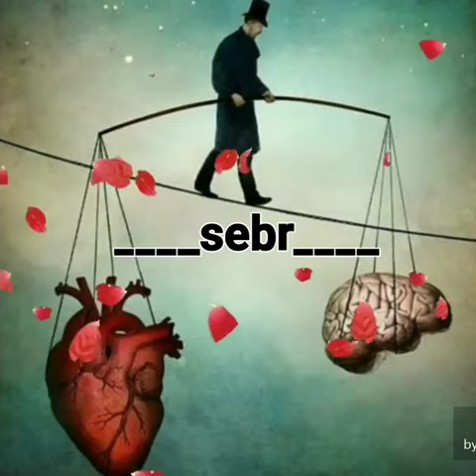WhatsApp üçün yeni status video və mahnı 2019 mp3